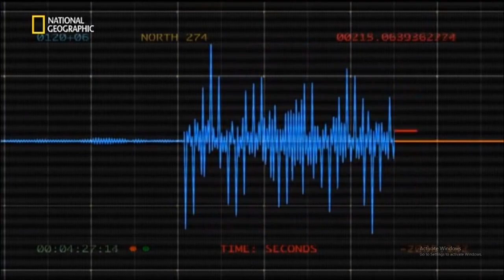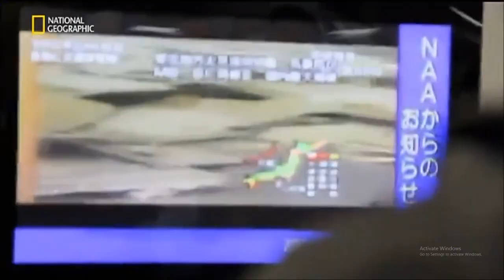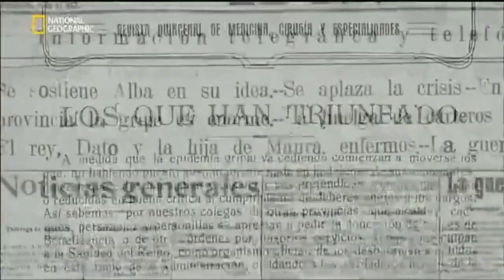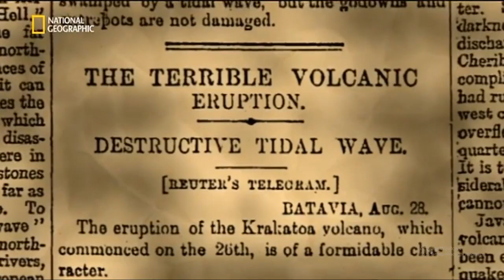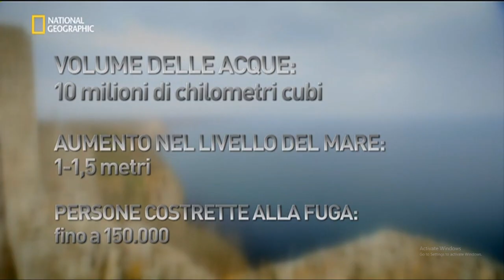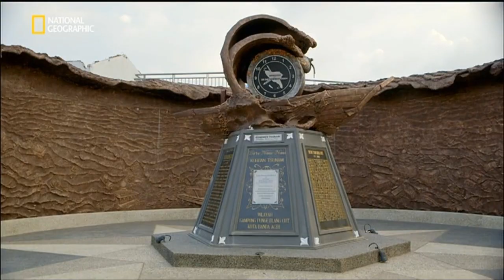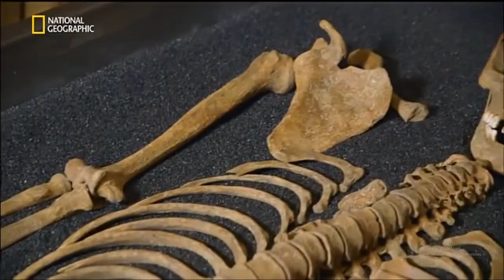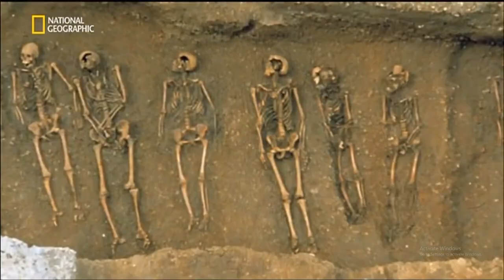La top 10 dei disastri naturali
Usando dei video, del materiale d'archivio e una rivoluzionaria computer grafica, gli scienziati spiegano come un fenomeno naturale si sia trasformato in una catastrofe per il genere umano.